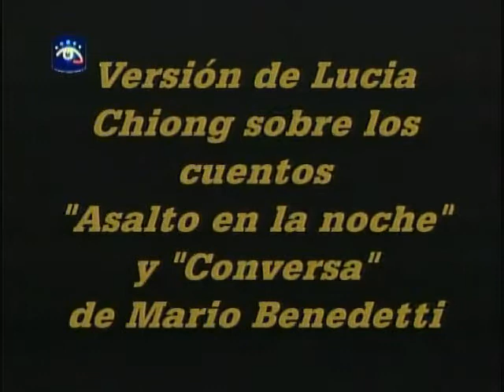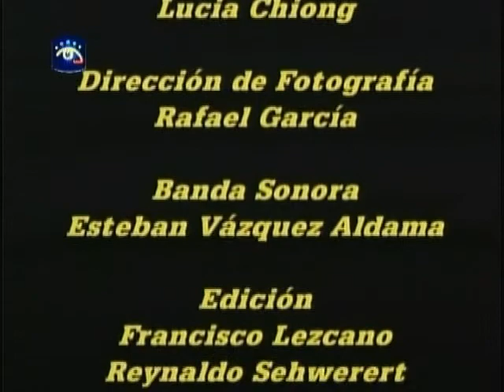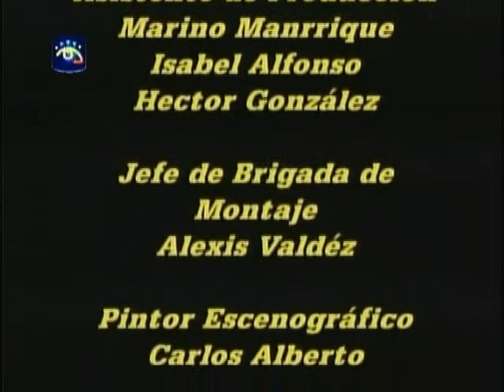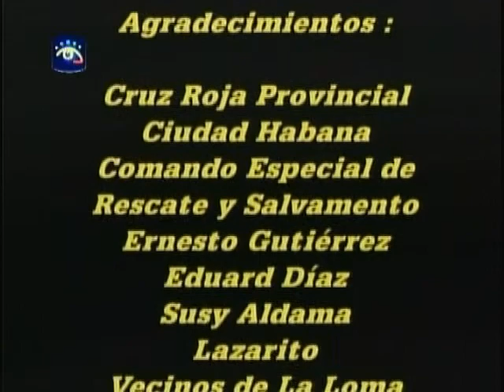EL CUENTO Asalto en la noche